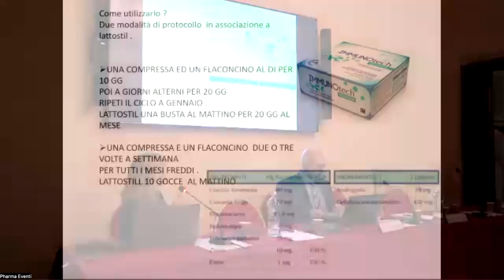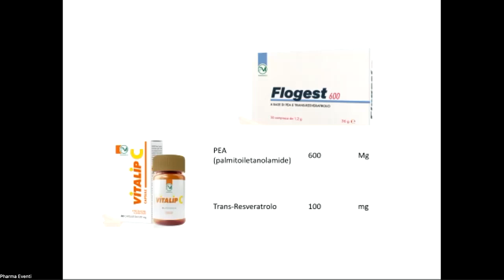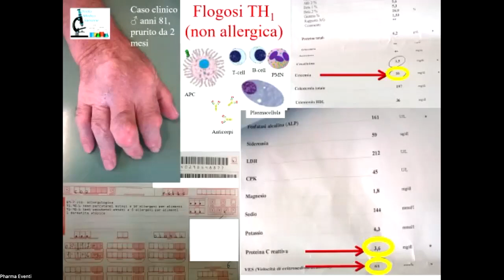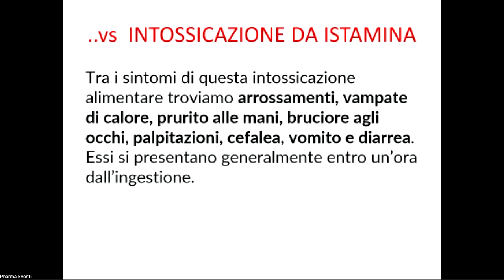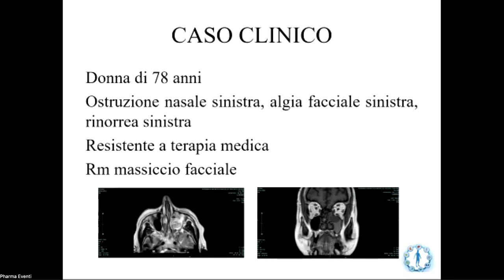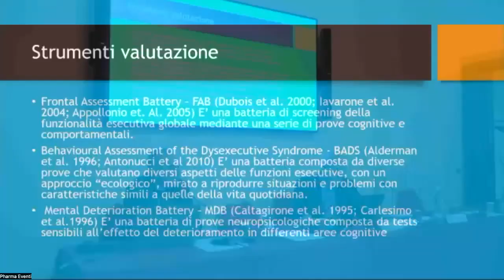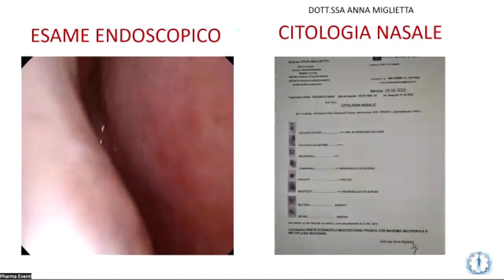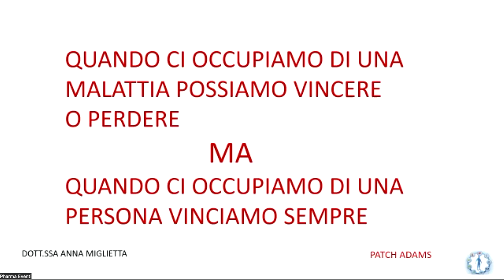1° Modulo_Il sistema immunitario: tra allergie emergenti e flogosi virali_POMERIGGIO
22 OTTOBRE 2022_1° Modulo_Il sistema immunitario: tra allergie emergenti e flogosi virali_POMERIGGIO